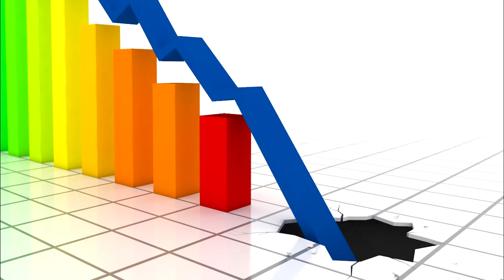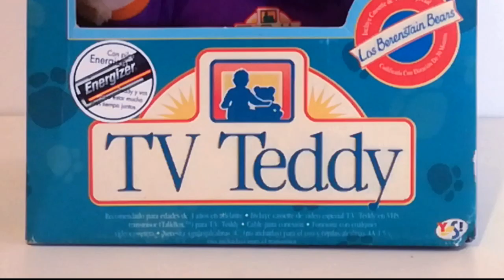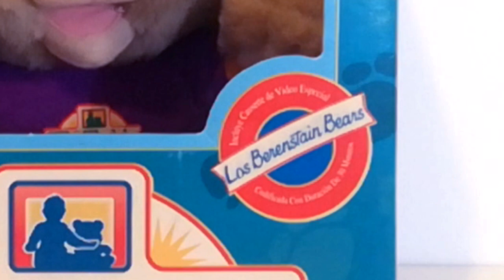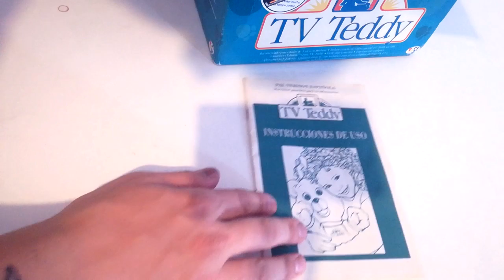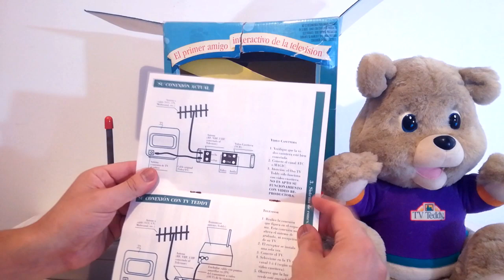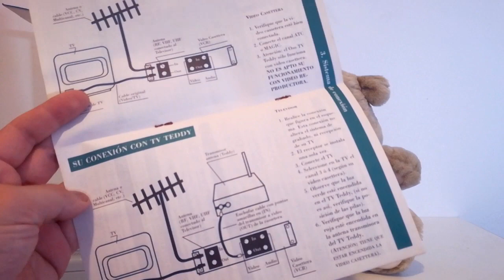Vivimos la experiencia TV TEDDY / Gettin' High' n' Watchin' Toyz